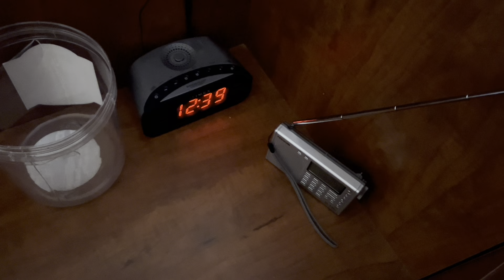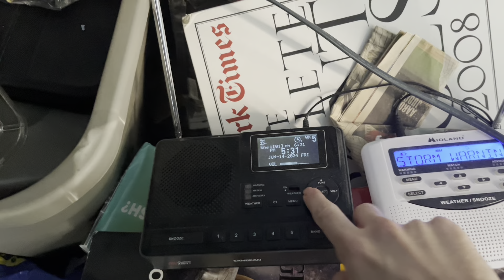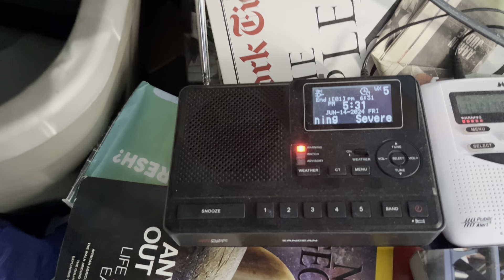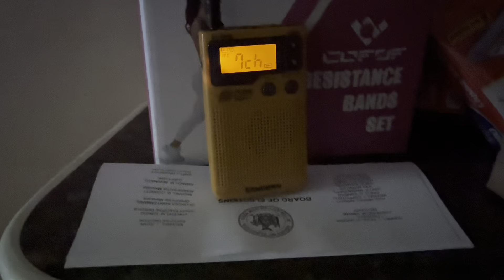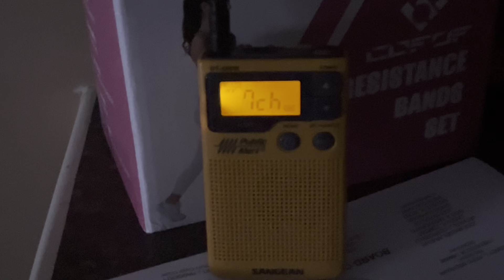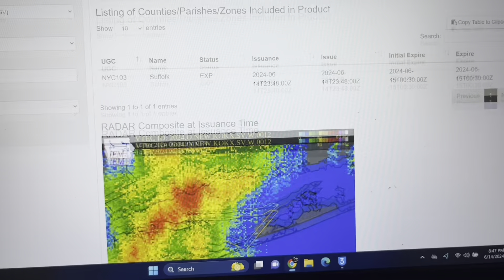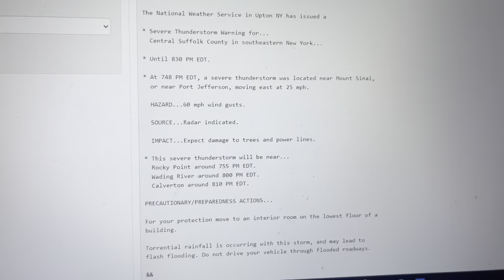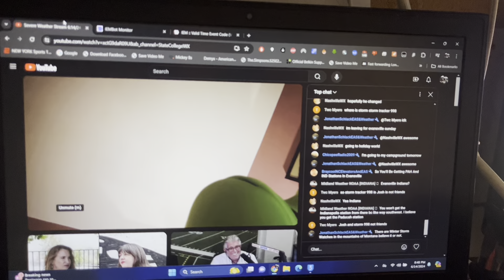EAS Compilation 6-13-2024/6-14-2024